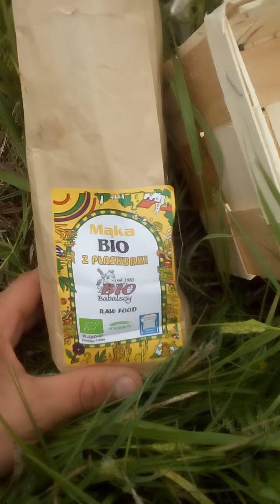Podpłomyk na ognisku z płaskurki, kuchnia dawnych czasów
Smacznego!